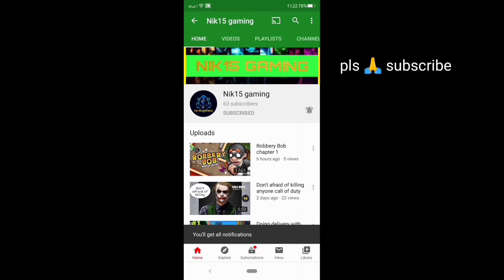Exploring ocean and finding pirates treasure (minecraft) part 8 (hindi)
if you want more gaming roasting
show your support and if you wants
to talk to me follow me on
binodop nik15 gaming#minecraft#gaming